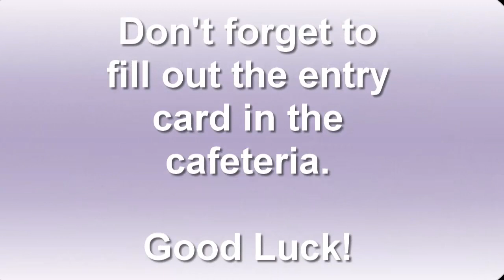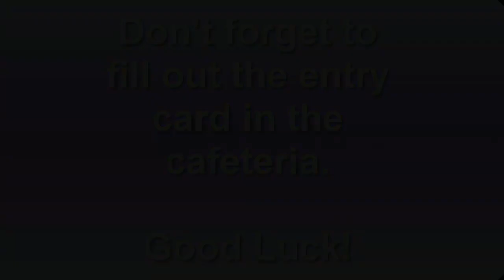Southwest Middle School Charlotte Black History Trivia Game Feb 19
Southwest Middle School Charlotte, NC
Black History Month Trivia Game
Play along at home! Click "show more" to see the answer.

Answer: Langston Hughes